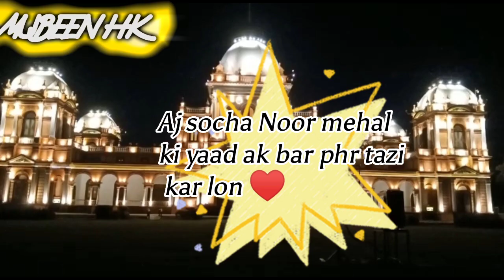memories youtube bahawalpur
love to be here ❤️ with my family